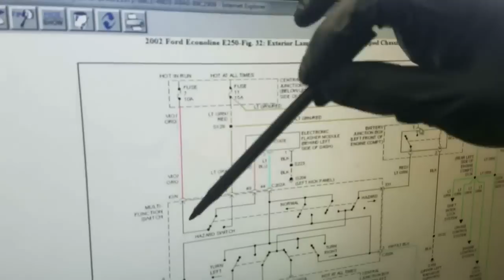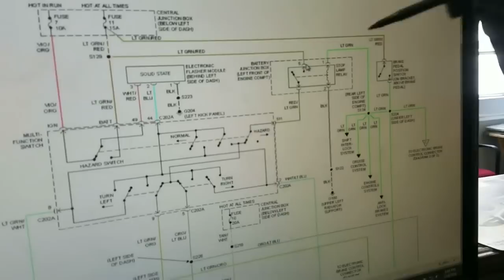No Brake Lights? How to Fix Broken Wire In Harness | 2002 Ford E250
Another episode of Cooper's Automotive Repair. Today a customer brought in their van to find out why they have no rear lights. It turns out, there was a broken wire. Watch Tim find the culprit.